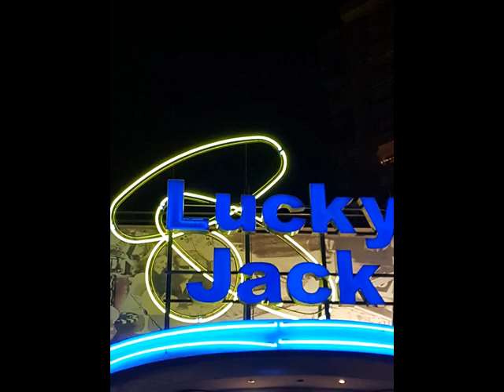* We Are Old Skool Survivals Dreamermix Mix jack333333